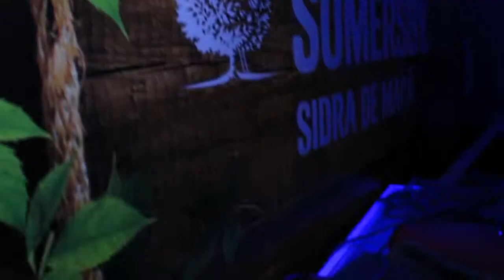DJ Curto on Baganha Lounge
Last nigth DJ Curto on baganha Lounge.